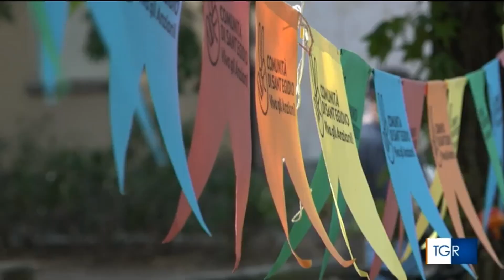Anziani: a Novara, il fantasma della solitudine si combatte con musica, canti e sorrisi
Sant'Egidio: un pomeriggio insieme agli anziani nel Villaggio Dalmazia, storico crocevia di incontri della città

Segui la preghiera del giorno su web, radio, TV, app e podcast